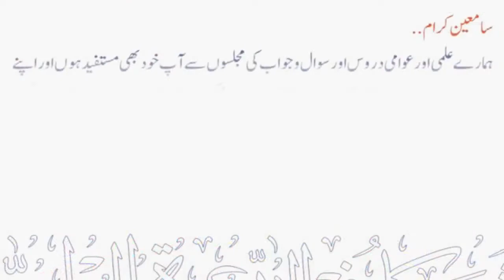Mayyat ki Taraf se Qurbani ka Hukm By Shaikh Maqsood ul Hasan Faizi